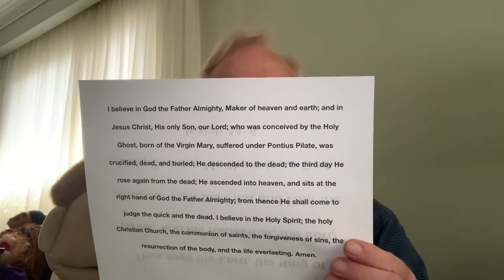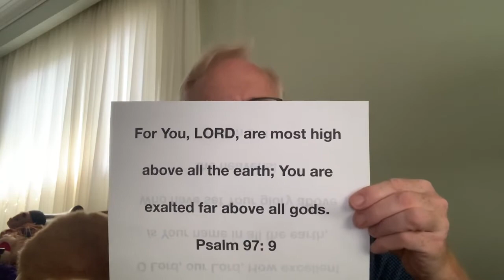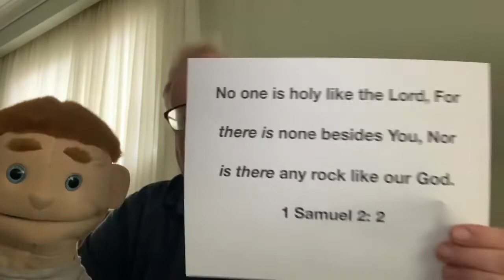Baptist Catechism 119: The Apostles' Creed — Part One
Baptist Catechism 119: The Apostles' Creed Part One: I believe in God ...
Isaiah 44:6; Psalm 8:1; Psalm 97:9; 1 Samuel 2:2.